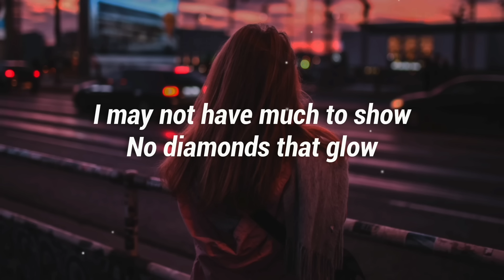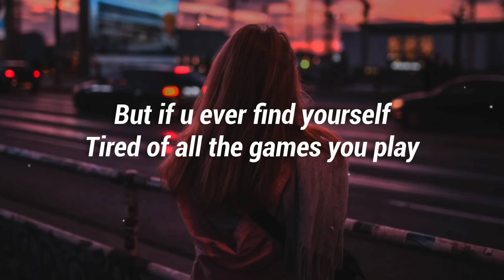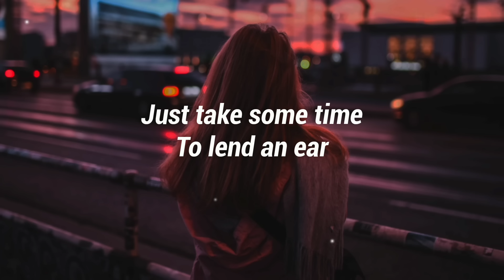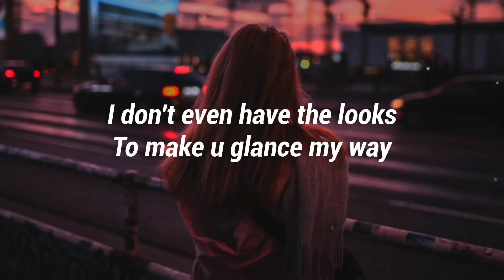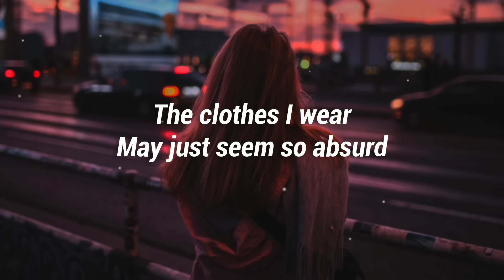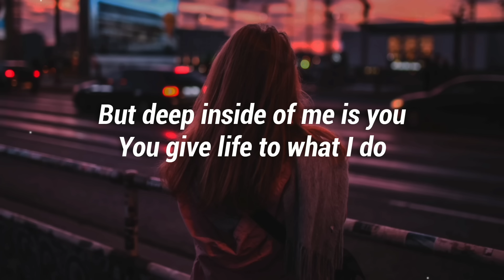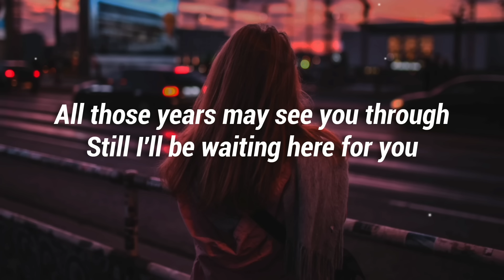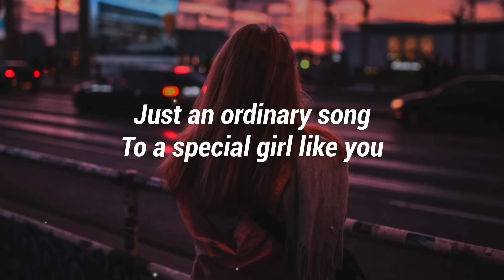Marc Velasco - Ordinary Song (Lyrics)